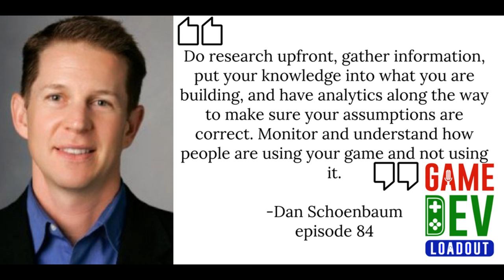84: What Makes People Buy Games with Dan Schoenbaum of Cooladata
We discuss the importance of gathering data on your audience, High LTV customers, CAC, and much more. Dan Schoenbaum is the CEO of Cooladata which specializes in helping clients understand their customer’s journey from discovery and conversion to retention and growth. Essentially they analyze customer behavior analytics to help you figure out what your audience is doing with your game and how you can optimize it.

 Items Mentioned:

Dan Email Article The 19 Metrics Every Mobile Game Needs to Track Article Keep them hooked: 3 Steps to Increasing Player Retention In Online Gaming Article The Anatomy of the Perfect SaaS Analytics Dashboard Article How to Find Your Perfect SAAS Customer Article Online Gaming Google Analytics